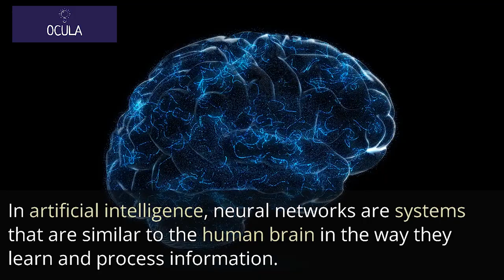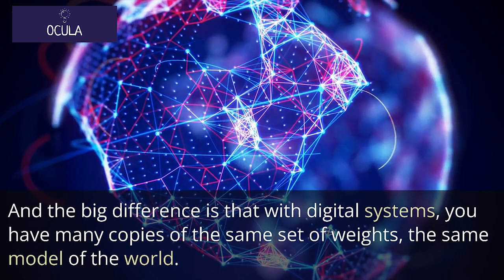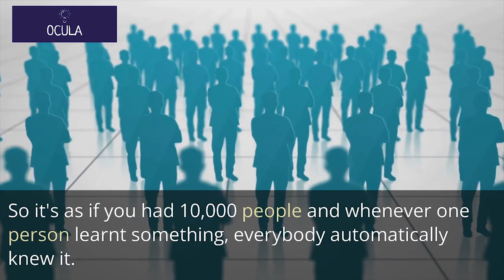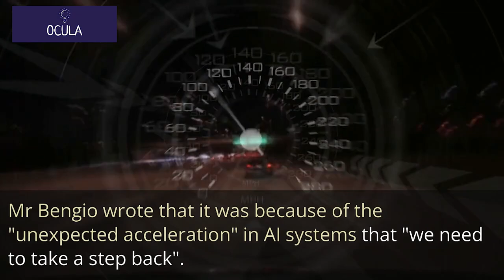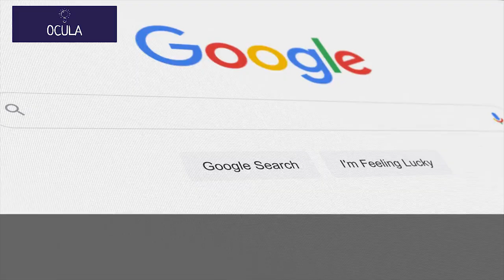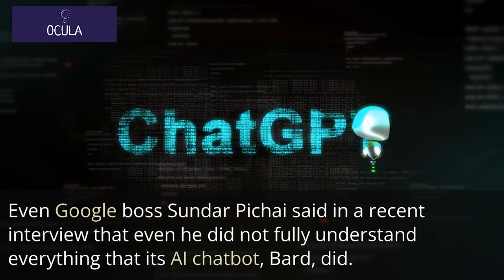AI 'godfather' Geoffrey Hinton warns of dangers as he quits Google